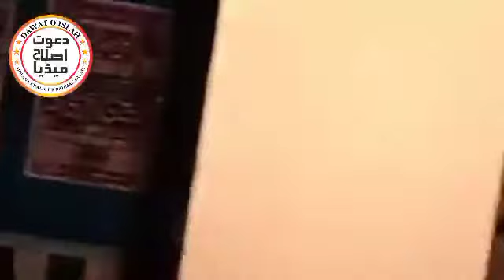Qari muhammad yaseen baloch | dars e Quran at arzanipur distric qusoor | 28 September 2021